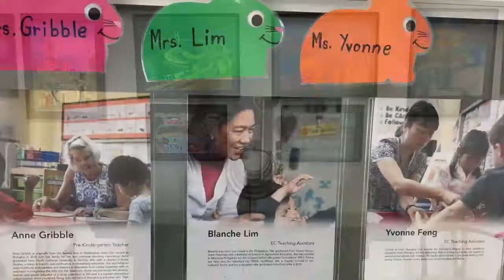China: Concordia International School